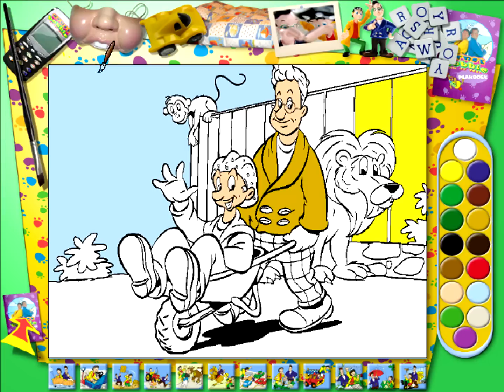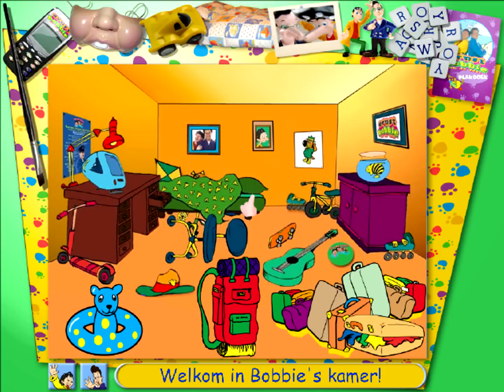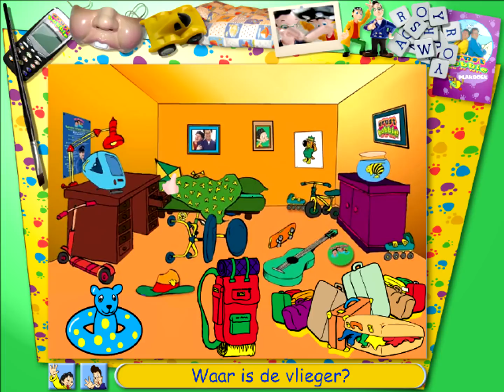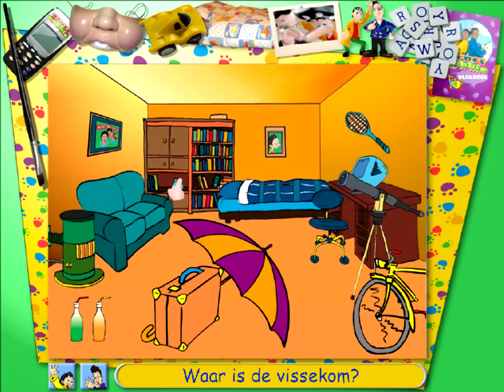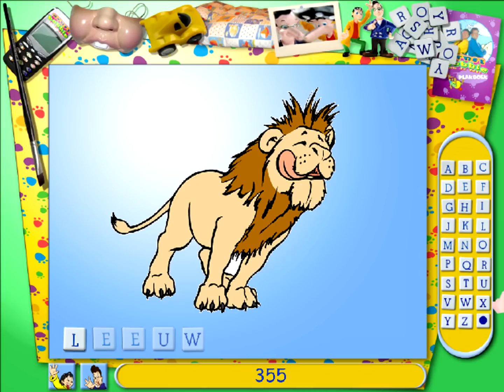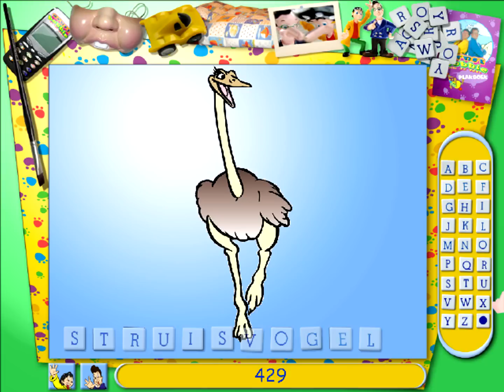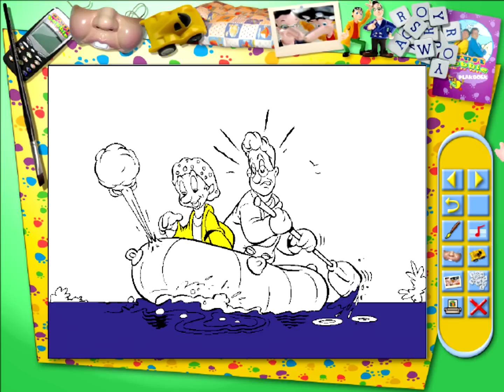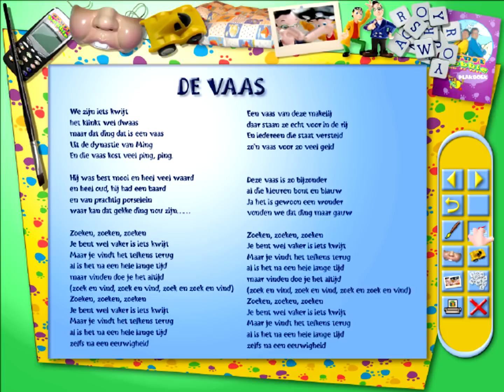Ernst, Bobbie en de Rest - Computerspel Deel 2 (2000, PC)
De nieuwste CD-ROM van Ernst en Bobbie is weer helemaal te gek!
Je kunt je weer een slag in de rondte spelen met het racespel, de videoclip-telefoon, het letterspel en een heel cool spelletje waar je Ernst en Bobbie de gekste baarden, petten en snorren kunt geven! Dus, voor groot en klein, jongens en meisjes, soepkippen en oliebollen, een te gekke CD-ROM! Veel speelplezier!
Ernst en Bobbie

Credits:
Muziek: Gert-Jan van den Ende
Teksten: Gert-Jan van den Ende & Erik van Trommel
Programmering: Milo Mineur - Rotterdam
Sales & Distribution by CNR Music